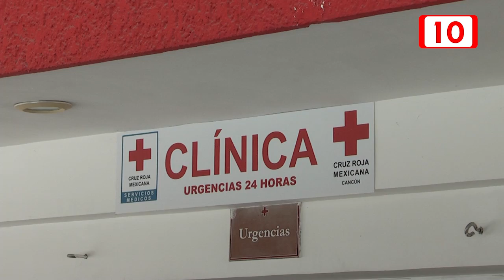Cruz roja en incertidumbre por vacunas contra Covid-19